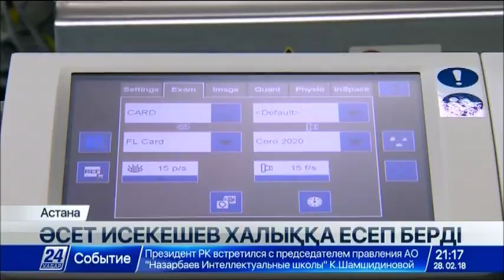Астана әкімі Ә.Исекешов халыққа есеп берді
2018 жылдың соңына дейін Астанада қайта газдандырылған екінші станция іске қосылады. Бұл туралы елорда әкімі Әсет Исекешев халыққа есеп беруі барысында мәлімдеді. Жыл соңына дейін станция іске қосылса қала сыртындағы Пригородный мен Тельман ауылдары және Нұрсұлтан Назарбаев халықаралық әуежайы газбен қамтылмақ. Әкім Көктал, Өндіріс және Оңтүстік-Шығыс аудандарына да сұйытылған газдың тартылатынын айтты. Елордалықтармен кездесуге шаһар басшысымен қатар Премьер-министрдің бірінші орынбасары Асқар Мамин де  арнайы келді.